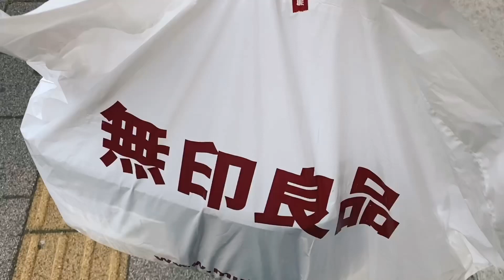"おしゃれ部屋"を目指す人必見！無印良品で買えるインテリアグッズ5選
Amazonや楽天で「無印良品」のアイテムが買えます！▼

0:00 オープニング
2:29 おしゃれアイテム①
4:34 おしゃれアイテム②
6:54 おしゃれアイテム③
8:34 おしゃれアイテム④
10:39 おしゃれアイテム⑤
13:03 エンディング

無印ハヤシのブログはこちら！▼

無印ハヤシのSNS・ブログ一覧

【Official Blog「無印ハヤシのブログ」】

【note】

このチャンネルについて

「無印良品」を中心としたライフスタイルを発信しています。

無印良品の商品レビューの他に、「シンプルに、豊かに生活する方法」の紹介や「ムジラーの日常」といったルーティン動画をお届け。

サブチャンネルはこちら！（10分間喋っているチャンネル）▼

無印ハヤシのプロフィール

本名：林田光生（はやしだこうせい） / 1995年9月生まれ / 福岡県出身

福岡のスタートアップ企業で働きながら、YouTubeやブログで「無印良品を中心とした暮らし」「ガジェットの紹介」などをお届け。2020年中に個人会社の設立も予定しています。

【経歴】

■2014年3月に高校を卒業し、福岡市内の大学に入学

■大学在学中は学生団体（NPO法人）の福岡拠点の代表等を務める

■2018年3月に大学を卒業し、福岡市内の一般企業に就職するもワケあって4ヶ月で退職

■2019年10月にサンクチュアリ出版にて初のトークイベント開催

■2020年4月に福岡のローカル番組「ももち浜ストア（TNC）」に出演（その後6月も出演）

■2020年7月に福岡のスタートアップにジョイン・SNSを中心としたマーケティングに携わる

●使用機材（メイン）

レンズ①：SIGMA 16mm F1.4 DC DN

レンズ②：SONY SELP18105G E PZ 18-105mm F4 G OSS

●使用機材（サブ）